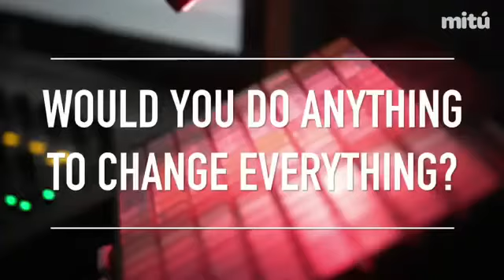Welfair - Boost Mobile & Mitú Boosting Dreams (Trailer)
Still trying to figure it out myself, huge thank you to Mitú & Boost Mobile for letting us vibe in your studio!